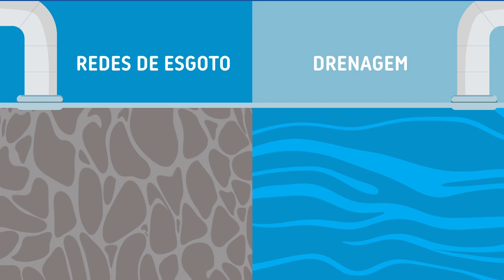BRK | Você sabia que água da chuva e esgoto não devem se misturar?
Há muitas diferenças entre a rede que faz a coleta de esgoto das residências e a que faz a drenagem da água da chuva da cidade?. Sempre que essa separação de redes não é respeitada, todo o saneamento do município é prejudicado.

Promover a ligação de seu imóvel à rede de esgoto, de acordo com os critérios definidos por sua concessionária, é uma contribuição muito importante para a preservação do meio ambiente e a saúde da sua família. Fuja de ligações clandestinas e garanta o bom funcionamento das redes de esgoto e de drenagem pluvial de sua cidade.